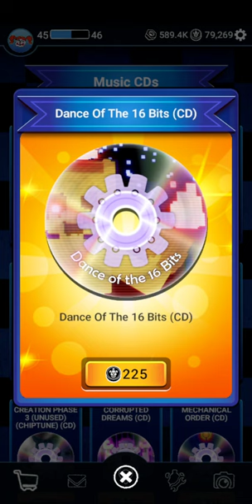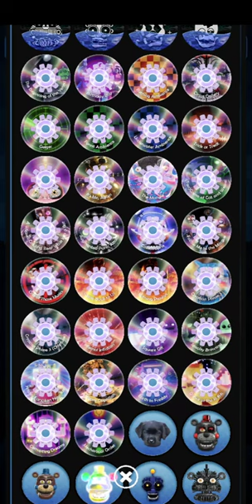Forsaken AR: Darkest Delivery | CD Profile Icons Wave 3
The third wave of CD Profile Icons are available in the store now!

What's unique about the CD Profile Icons is that they change the music to certain character ambiences you would normally hear when fighting certain animatronics.